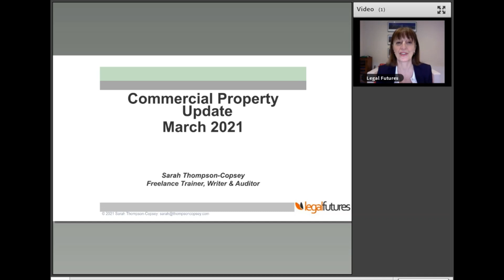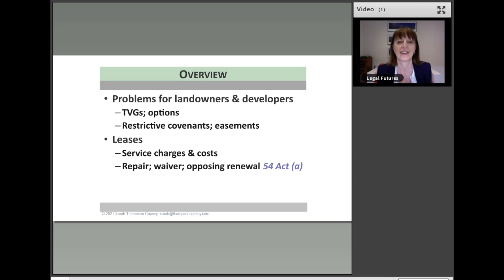Webinar Preview: Commercial Property Spring Update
A preview of a webinaar for Lawyers on Commercial Property Spring Update presented by Sarah Thompson Copsey